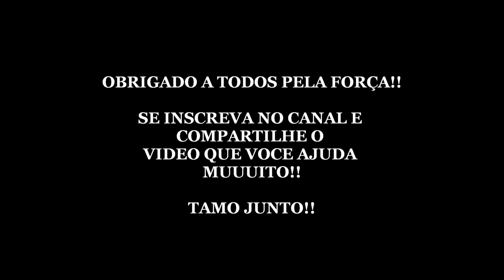PUNTO TJET - PARTIU PRAIA - ESTICANDO 0 A180KM/H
EAAAE RAPAZIADA, CERTO OU NAO, BLZ?

MAIS UM VIDEO AE NO CANAL ESPERO QUE VOCES GOSTEM.